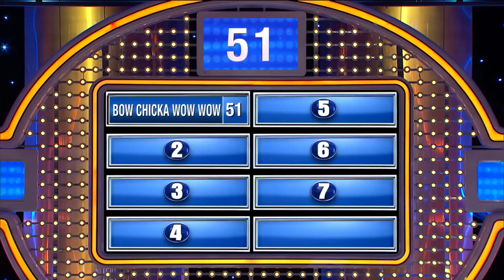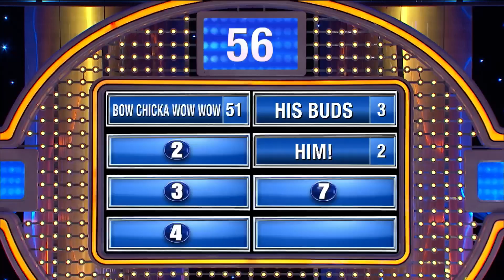Women pretend to like this until marriage!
Here's what women pretend to like... until they get married!